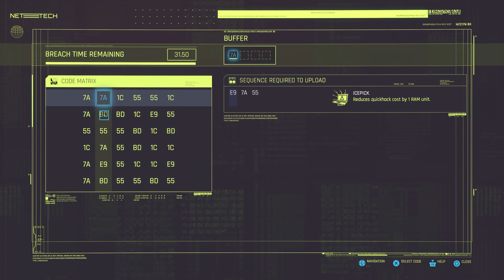KNOCKIN' ON HEAVENS DOOR | MAIN QUEST (JOBS) | CYBERPUNK 2077 WALKTHROUGH [4K 60FPS PS5]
TIMELINE:
00:00 FOLLOW ROGUE
03:15 FIND THE COMMANDING OFFICER
03:52 DEFEAT THE COMMANDING OFFICER
04:10 SEARCH THE OFFICER’S BODY
04:50 GET IN THE ELEVATOR
07:00 TAKE THE ELEVATOR TO THE ATRIUM
07:18 FOLLOW ROGUE
09:15 REACH THE SECURITY LEVEL
09:30 GET TO THE SECURITY ROOM
12:55 OPEN THE SERVER ROOM DOORS
13:17 CONNECT ALT TO THE SYSTEM
13:57 GET TO THE ELEVATOR
15:40 TAKE THE ELEVATOR TO THE NETRUNNER’S NEST
16:53 GET ON MIKOSHI
18:57 DEFEAT ADAM SMASHER
22:10 DECIDE ADAM SMASHER’S FATE
22:55 PICK UP ROGUE'S GUN
23:43 GET TO THE MIKOSHI ACCESS POINT

Cyberpunk 2077 Walkthrough Gameplay includes a Review, Campaign Intro, Character Creation and Story Campaign Mission 1 Captured on the PS5 (Raytracing) Cyberpunk 2077 is also Xbox Series X, Series S and PS4 Pro. This Full Game Cyberpunk 2077 Gameplay Walkthrough will include Cyberpunk 2077 Story Campaign, Review, PlayStation 5 Gameplay, PS5 Gameplay, Xbox Series X Gameplay, Cinematics, Cut Scenes, Nomad, Streetkid, Corpo, Story Missions, DLC and all Single Player Campaign Missions and the Ending.